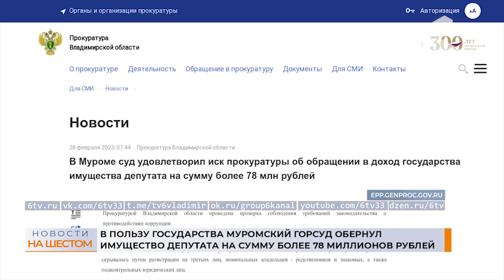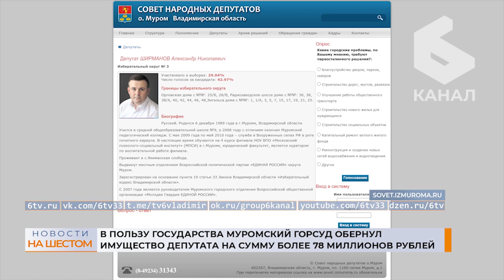В пользу государства Муромский горсуд обернул имущество депутата на сумму более 78 миллионов рублей